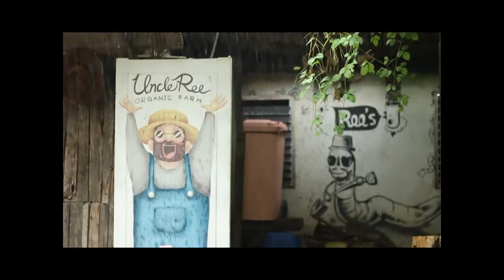เกษตรกร..ใฝ่รู้ สมาร์ทฟาร์มเมอร์ตัวจริง By Who i am Promo EP.54